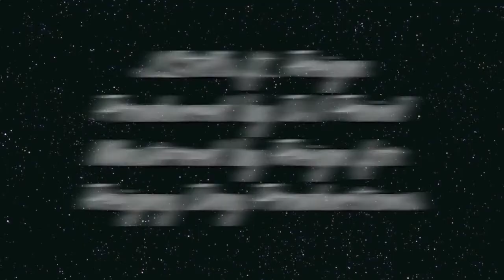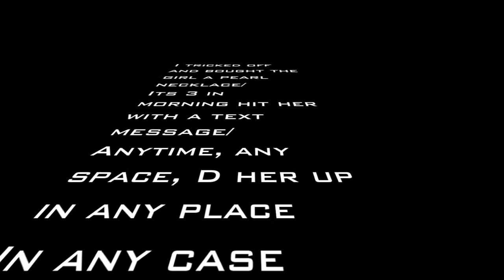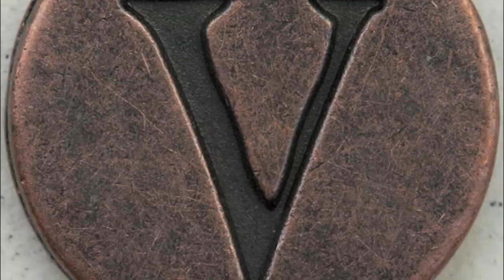Make A V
J.Stills ft. Reign
Track Produced by DJ Pain1
Mastered by Reign for
Reigny Day Productions

Joe "Reign" Patterson